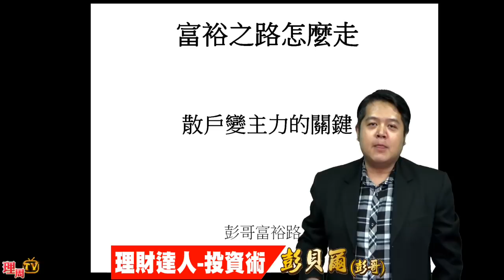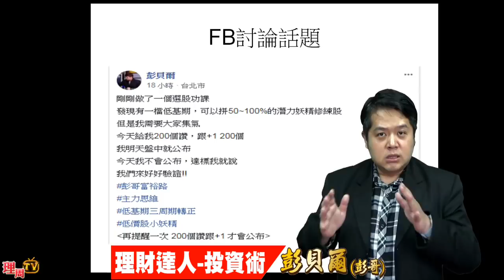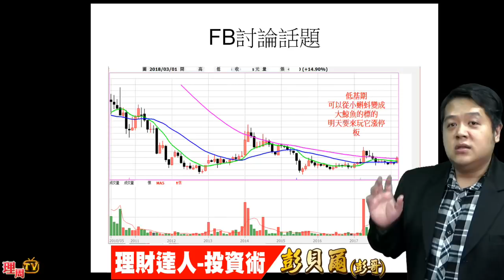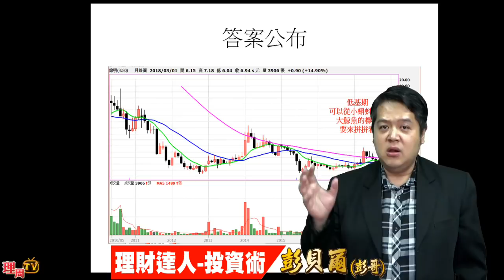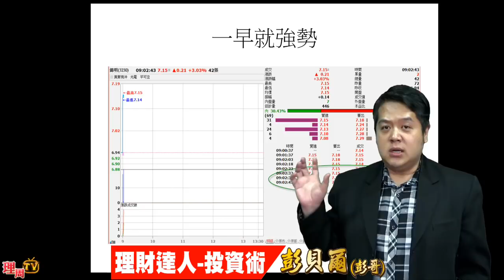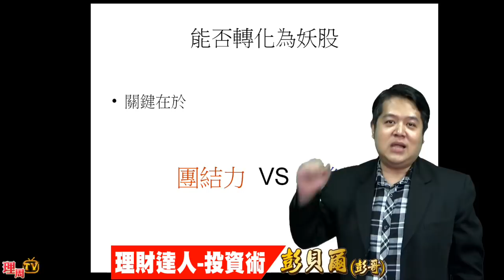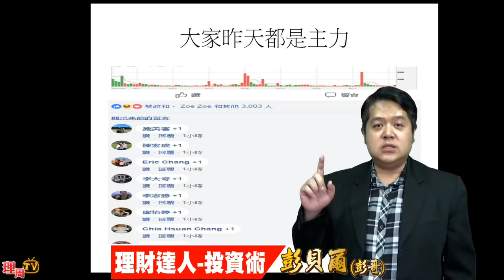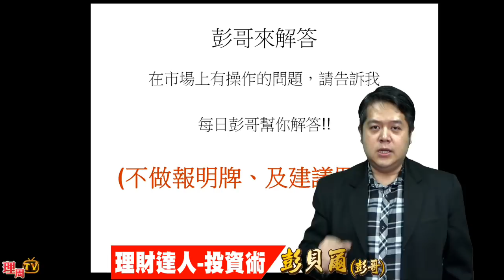理周TV-20180316 彭貝爾／散戶變主力的關鍵